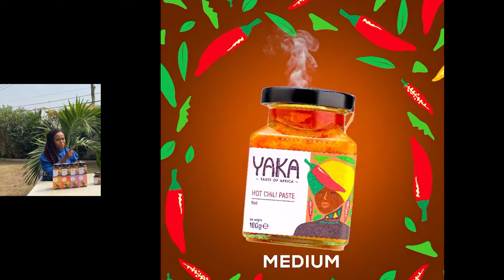Come Let’s Have A Taste of Africa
The name YAKA was derived from one of the languages of DRC; precisely Lingala which translates as "come" and according to the founders of the brand, it is an invitation to explore the vibrant flavors and have a "Taste of Africa".

Yaka was created in January 2019 by an international team of 1 Ghanaian, 2 French and 2 Belgians, who have been living and
 working for more than 20 years on the African continent.

The Yaka brand comes in varieties of taste and flavors;
under the FRUIT SPREADS;

🥭Mango Passion Baobab
🍊Mango Orange Baobab
🍍Pineapple Hibiscus Vanilla
🍋 Papaya Lemon Mint

CHILI PASTE;

🌶Hot chili paste (Green)
🌶Hot chili paste (Red)
🌶Chili paste hot pepper yellow
🌶Chili Paste red (super hot)

Their fruit spreads are great on toast and bread but they also pair very well with cheese platters. Ingredients: fresh fruit, some pectin and a little added sugar to safeguard the shelf life and can last for up to 18 months. Best stored in a cool & dry place and kept in the fridge once opened.

WHY SHOULD YOU TRY YAKA?
"You should try this brand because there are approximately a hundred young, motivated Ghanaian working behind to bring you the best quality of products". "Again, your wallet has a certain power where you have the choice to choose between an imported product and a locally made product choosing a locally made product is the first step to improve and strengthen our economy as citizens " (Robbin - YAKA taste of Africa).